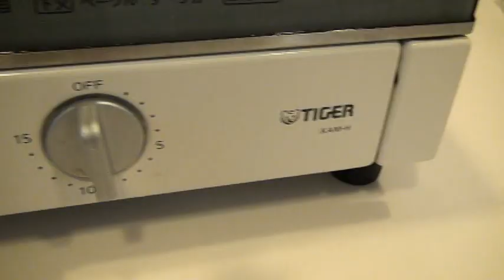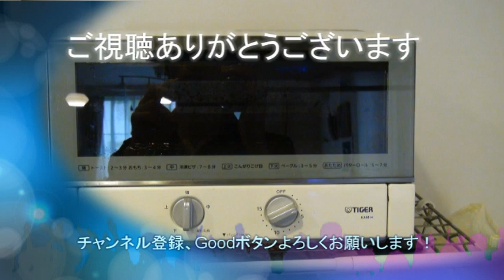トースターをキレイにしました♪I cleaned the toaster... ♪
今回の動画はトースターの掃除です。

表面のガラスも曇って、パンくずトレーも汚れてました。

洗剤はあまり使いたくなかったので、

メラニンスポンジだけでキレイにしました♪

簡単に出来るのでぜひやってみてください☆

This video is about cleaning toasters.

The surface glass was fogged up and the crumb tray was dirty.

I didn't want to use much detergent,

I cleaned it up with just a melanin sponge.

It's easy to do, so please give it a try!